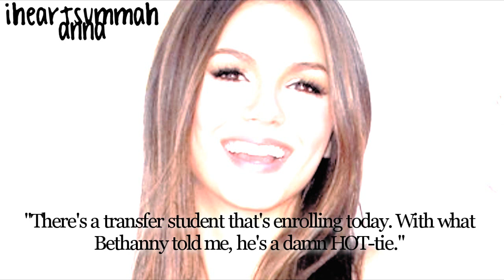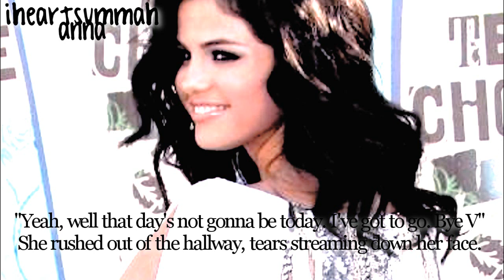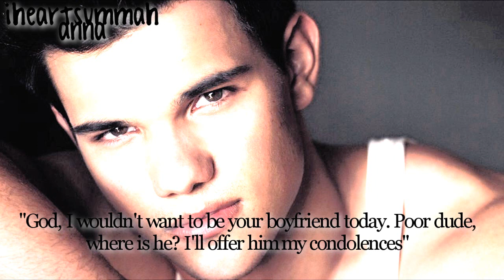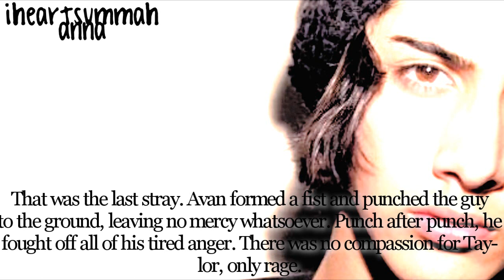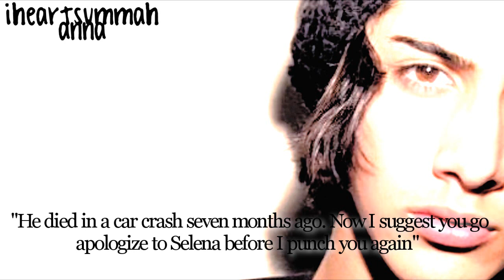Velvet Rose {a taylena story} episode 1- welcome, douchebag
;) hahaha hellooooooo dudes and dudettes.

-moviemusic- I give you the WORLD PREMIERE of my new TAYLENA series 'VELVET ROSE'.

I dedicate this series to my best friend, Mia (aka T4evermimille) just cause she made a fucking ass intro, but I couldn't use it cause I rearranged all my characters and all that crap ;) so if you could, sub her cause she rocks :P
t mieux detre contente (sorry moment of french. try translating it ;))

yep, that's pretty much it ;) Hope you enjoy and please leave a cute comment when you're done watching the world premiere ;)

:) i'm pretty excited for this :) oh, and my little tag in my vid... god i'm random. But i do heart summah ;)

;) and i heart you guys :)
anna.